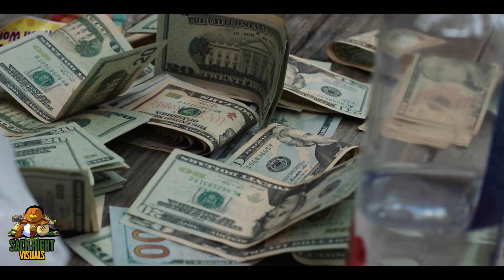Luh Fat - "Madea Flow" (Music Video) Shot By